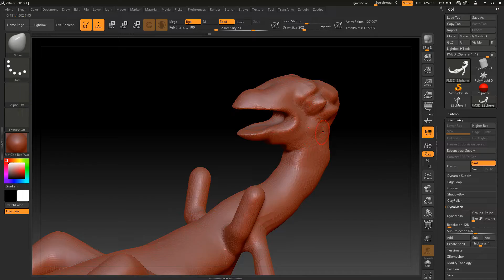Complete making of Baby dragons in baskets